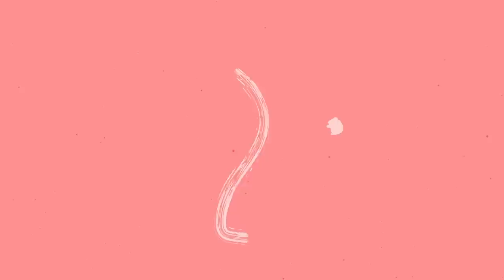Uncle Phil - Father Confronts WS Dillard's Employee For Calling His Son An Anti-Black Slur